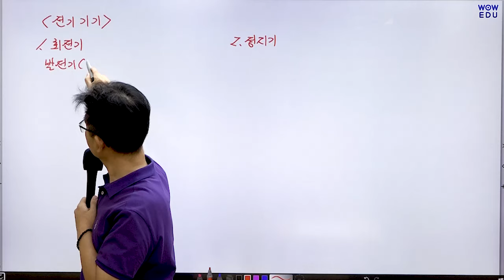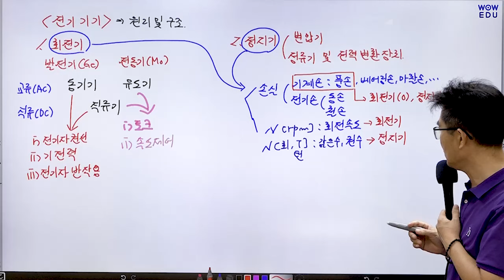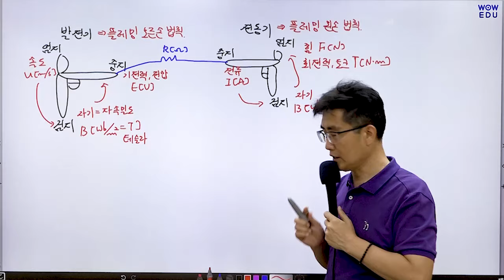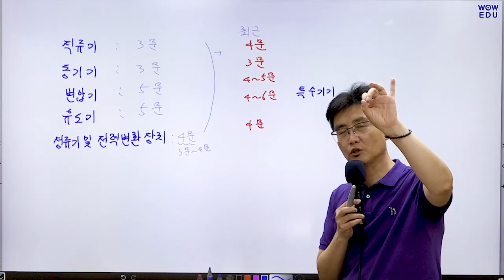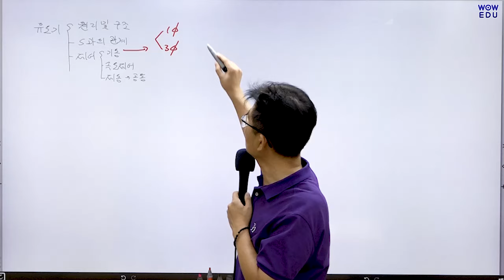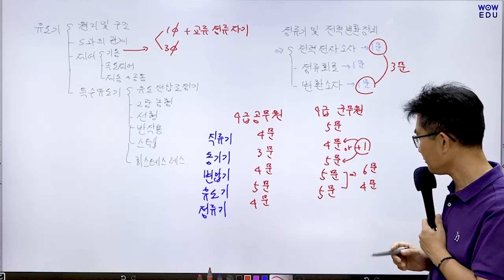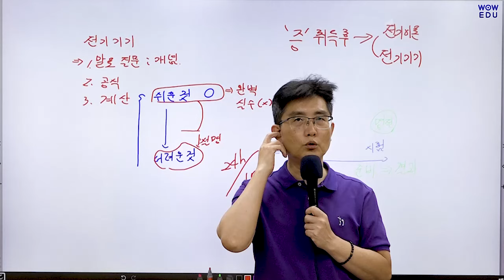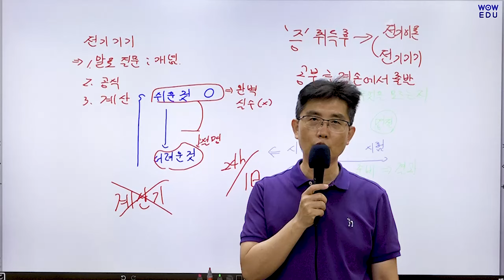전기직공무원·전기직군무원 전기기기 오리엔테이션 | 와우에듀 전기직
전공자도, 비전공자도 공무원 합격하고 싶다면?
와우에듀 전기직패스 하나로 준비 끝!

완전히 새로워진 전기직패스
기본서 5권 무료제공부터 환급까지!

수험에 최적화된 전기직 전문 강사님의 강의로
전기직 단기합격이 가능합니다.